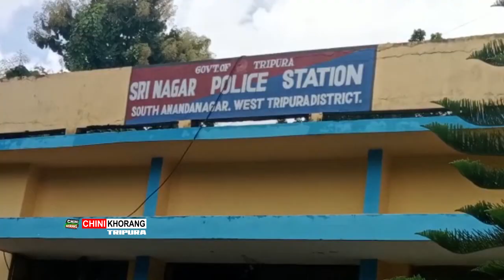Nogo Kebo Kwrwi Sini Nok Ganani Khoroksa Siklani Yago Rompherejakha Bisichisni Omarni Khoroksa Sikli